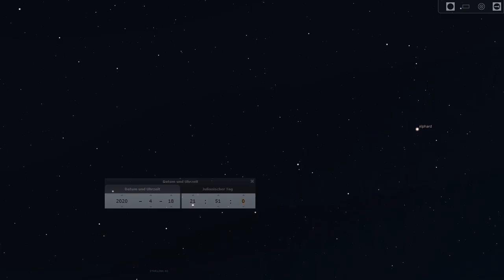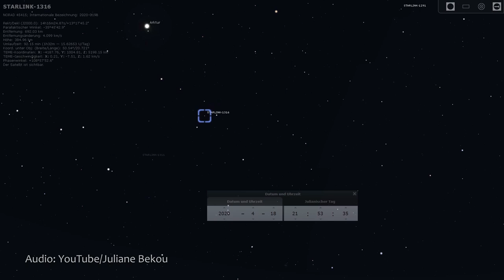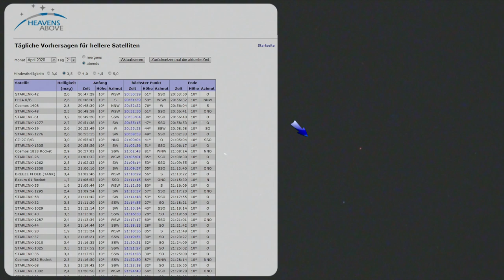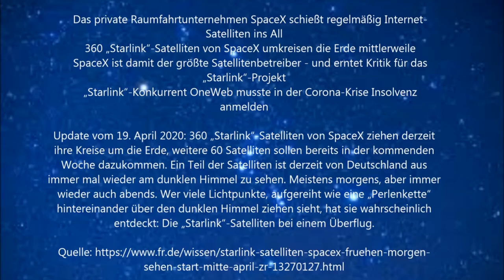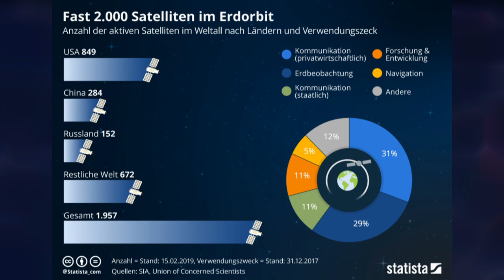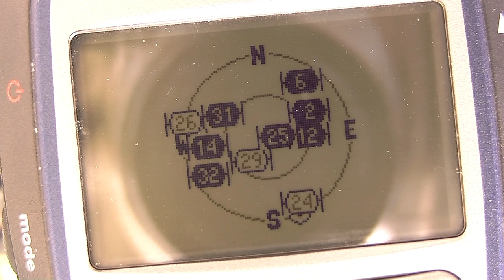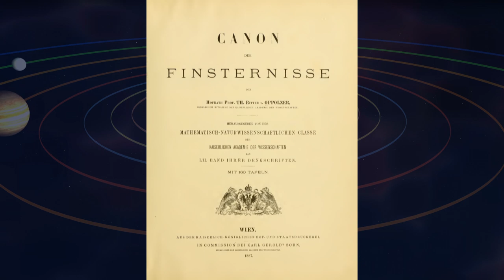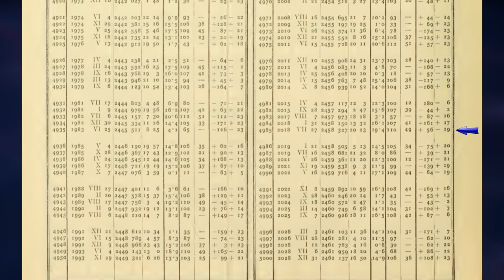Nachhilfe für Flacherdlerin, Teil 1: Starlink und andere Satelliten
Was man noch nie gesehen hat und sich nicht erklären kann, das kann es somit auch gar nicht geben. So jedenfalls offenbar die "Logik" einiger Flacherdler. Da ist auch der Kanal von Juliane Bekou keine Ausnahme, die völlig perplex über ein ihr unbekanntes Himmelsphänomen berichtet, die dahinterstehende Erklärung, nämlich Starlink-Satelliten, jedoch direkt und konsequent ablehnt, weil für sie das gesamte "Konzept" von Satelliten auf einem falschen Weltbild beruht. Warum es falsch sein soll und womit sie das begründen will, erklärt sie natürlich nicht.

Musik
"Onion Capers"
"Elf Meditation Preview"